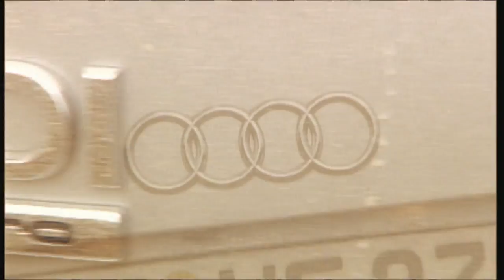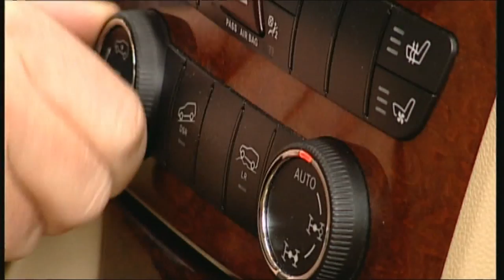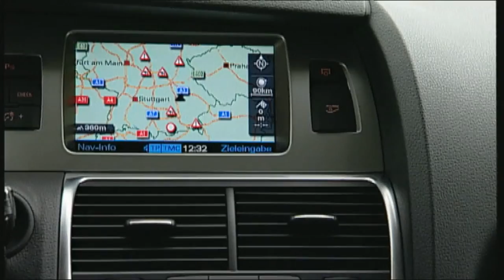Audi Q7 vs. Mercedes GL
Audi's flagship SUV and Mercedes GL in an epic offroad battle. Audi Q7 vs. Mercedes GL